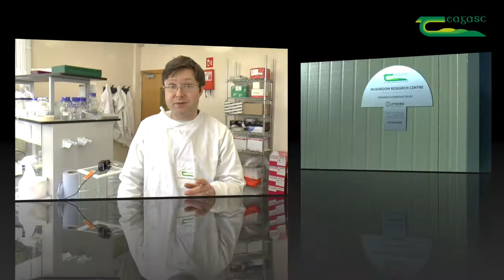Dr. Martin O'Donoghue talks about mushroom research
Quick bytes series No.1. Ashtown Research Centre - Project 'Ag Genes' with Martin O'Donoghue.